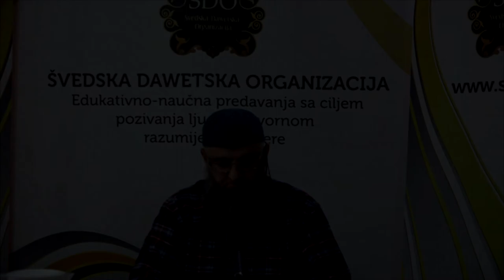Pitanje i odgovor - Kućno osiguranje pod uvjetom - Dr Safet Kuduzović